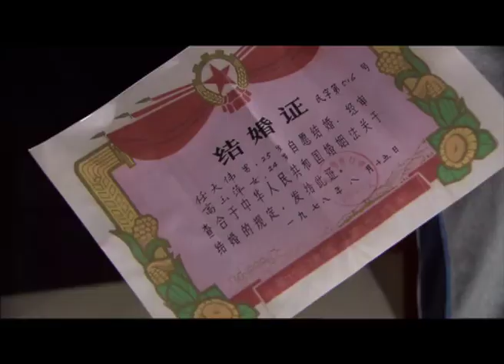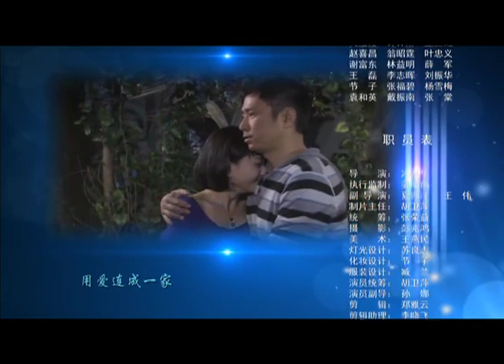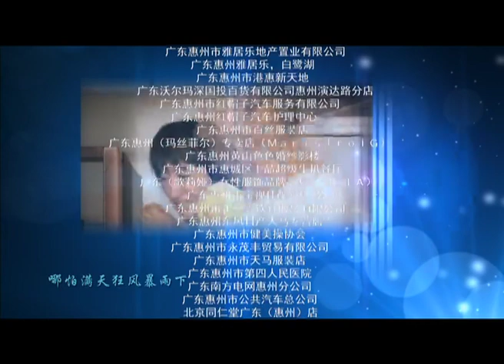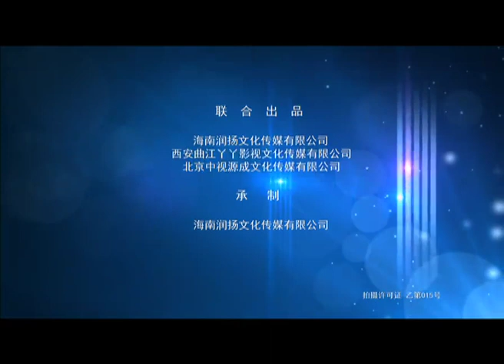极品上门女婿 26丨两代女婿智斗丈母娘（高鑫、杨蓉、李勤勤 领衔主演）